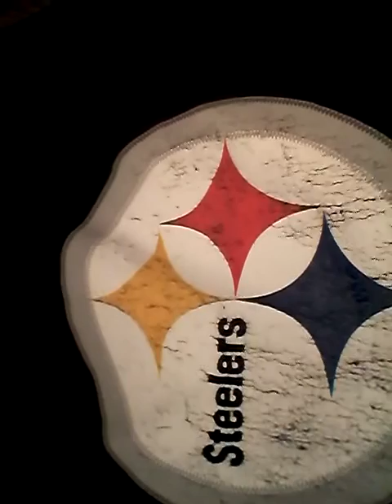NFL News: Steelers beat Chargers 24-20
Week of the 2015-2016 NFL Season
Monday Night Football
Pittsburgh Steelers Vs. San Diego Chargers